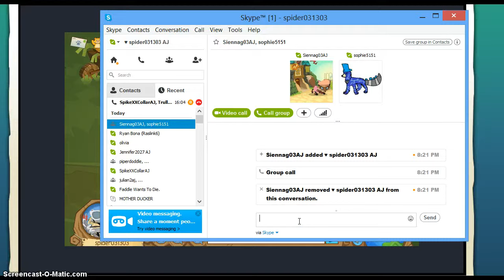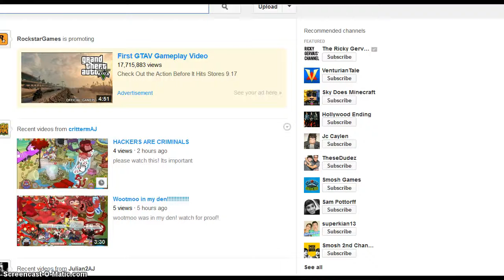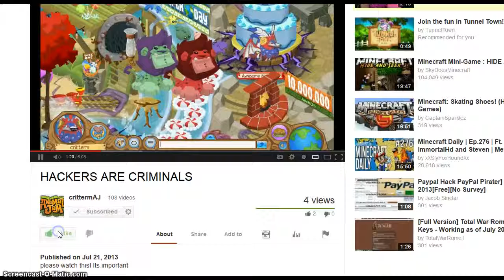Epic dens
Yeah NOT SO EPIC